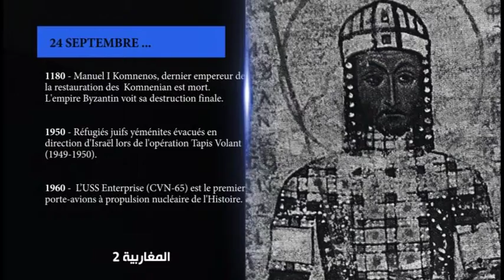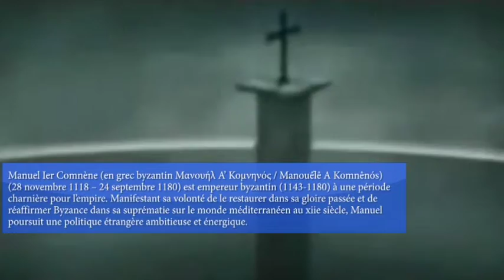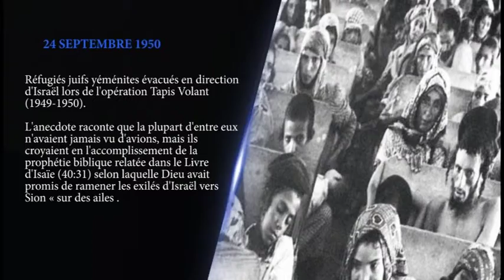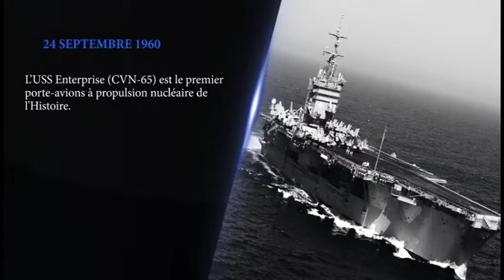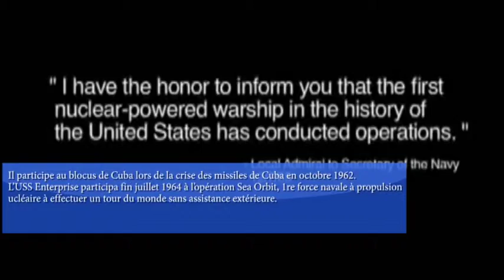HISTORY 24 SEPT 2014